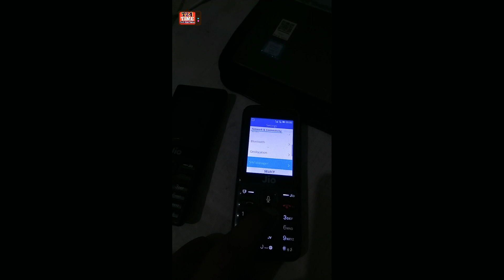Jio Phone Gerda Os Custom ROM ..... Comming Soon...